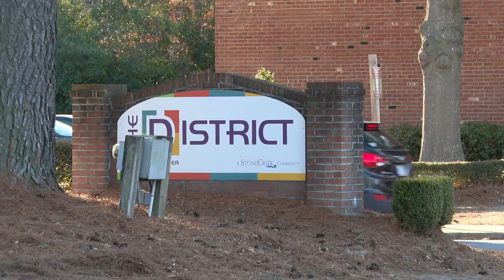Greenville shootings up recently, has some in community worried about city's future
Recent gun violence in the city of Greenville has sparked concern, especially when those being arrested and charged are juveniles.